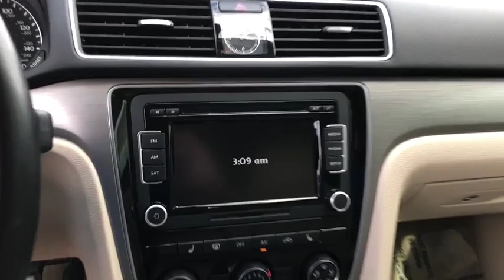2014 Volkswagen Passat Riverside, Temecula, Loma Linda, Orange County, Corona, CA VP3826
Candy White Used 2014 Volkswagen Passat available in Corona, California at Cardinale Way VW Corona. Servicing the Riverside, Temecula, Loma Linda, Orange County,  CA.
2014 Volkswagen Passat TDI SE - Stock#: VP3826 - VIN#: 1VWBN7A37EC029848

White 2014 Volkswagen Passat TDI SE FWD 6-Speed Automatic DSG 2.0L TDI Diesel Turbocharged CLEAN CARFAX, ** MANAGER SPECIAL **, ONE OWNER, SUNROOF/MOONROOF, BLUETOOTH, MP3 CAPABLE, Passat TDI SE.brbrInland Empire, Corona, Riverside, Ontario, San Bernardino, Chio, Chino Hills, Norco, Orange County, Yorba Linda 92882.brbrAwards:br  * 2014 KBB.com 10 Most Comfortable Cars Under $30,000brExperience the CardinaleWay difference. We develop outstanding relationships were everybody wins. Prices do not include dealer installed accessories.